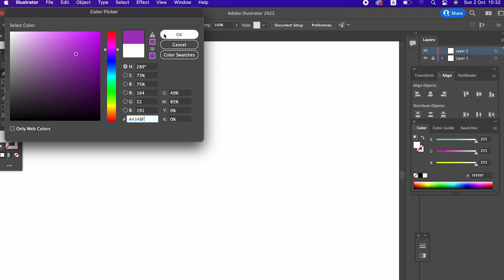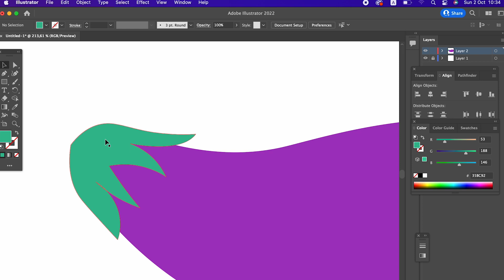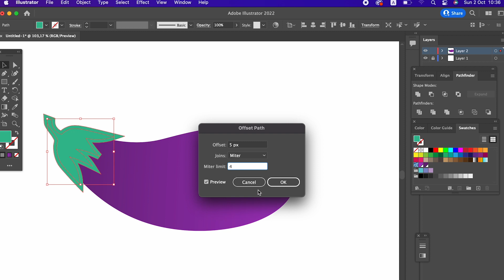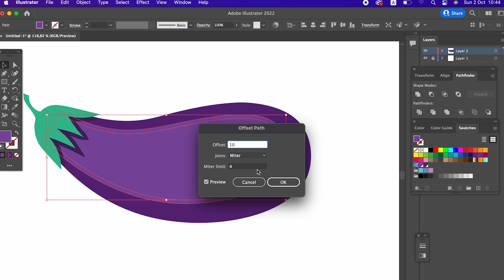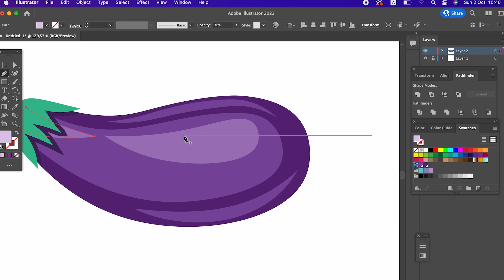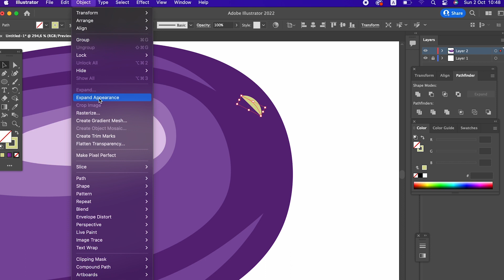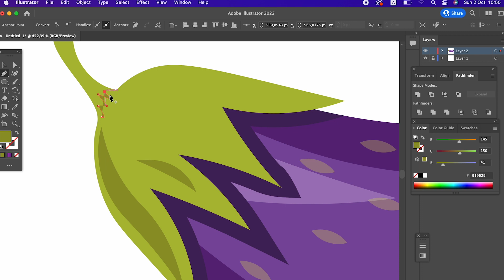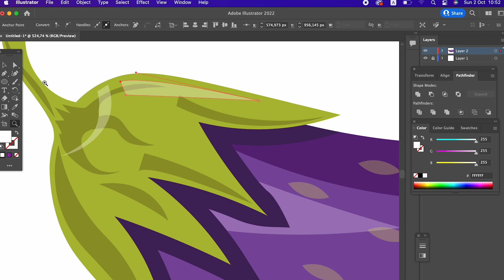How to Draw a Eggplant in Adobe Illustrator